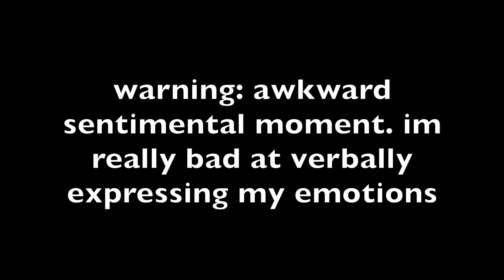♥Dramatic Pink Glam Makeup Tutorial♥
♥Hi cuties! (:♥

Please look at my "FAQs" down below if you have any questions!♥

♥FAQ♥:
-How old are you: 15 :)
-What grade are you in?: 10th! (sophomore)
-What song is this?: The music will always be said in the description box!
-What camera do you use?: Canon EOS Rebel T3i
-What movie editor do you use?: iMovie 10

♥Frequently Requested Videos♥

Request any videos that you want to see!

Special thanks to Gabrielle Marie for the video transitions! (:

FTC: All of these products were bought by me and I use my honest opinion and i'm not getting paid to make this video.